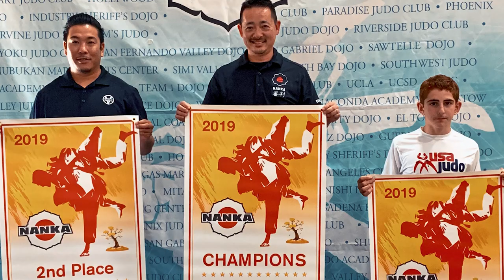This is Nanka Judo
The Nanka Judo Yudanshakai (black belt association) was established in the 1920's and recognized by Jigoro Kano the Founder of Judo in 1930.  Nanka continues to be the major influencer of judo in the United States. Legendary judoka such as Hayward Nishioka, Hal Sharp, Gene LeBell, Tosh Seino, Ronda Rousey, and many more came from Nanka.  Today it has thousands of members and is still setting the pace of judo with it's local tournaments, programs, clinics, and it's Annual Winter Nationals®.